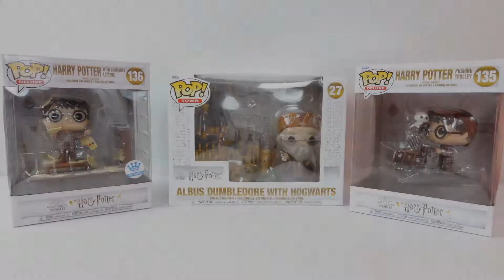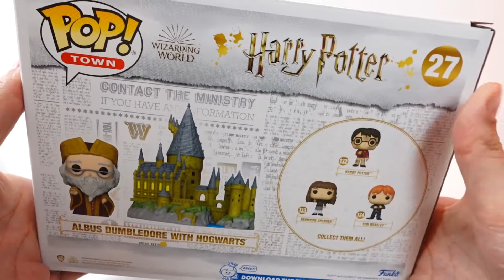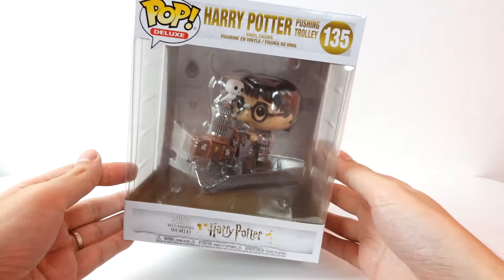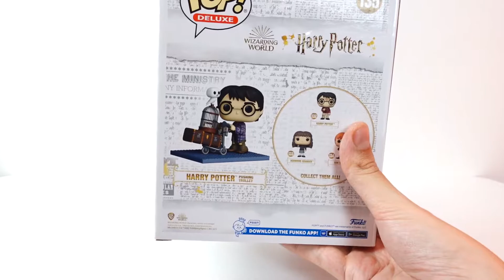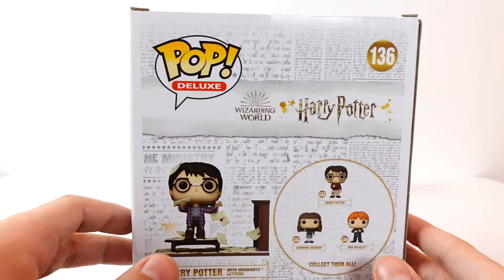Unboxing 🏰 Funko Pops Harry Potter🔮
✅Hoy en ⚡La Fuerza Veloz⚡, os traigo estos 3 Funko Pops de Harry Potter que son totalmente mágicos, ¡espero que os gusten!